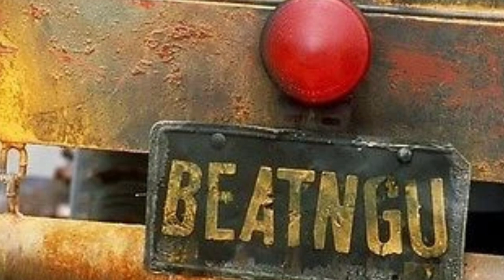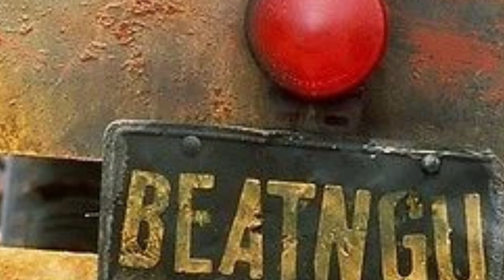Jeepers Creepers 4 | Truck Explosion Scene + Will Breck Return?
The Creeper truck will be involved in a crash that leads to a small explosion in Jeepers Creepers 4. If the scene makes it into the final cut is what will be answered in the film we see. Also, there's speculation that a certain actor will play the creeper this time instead of Jonathan Breck.